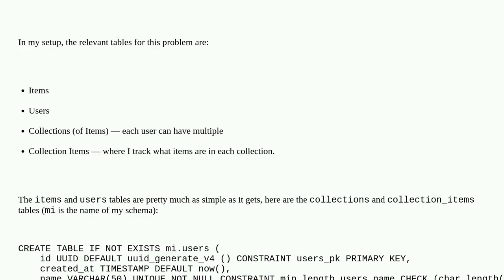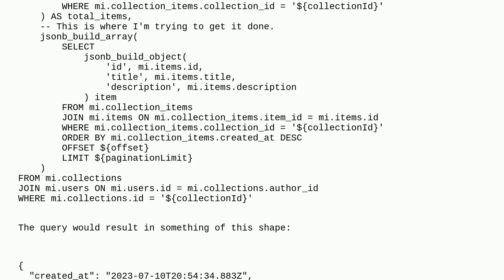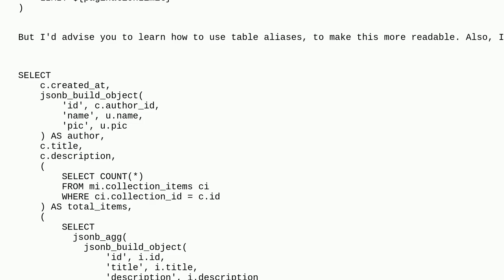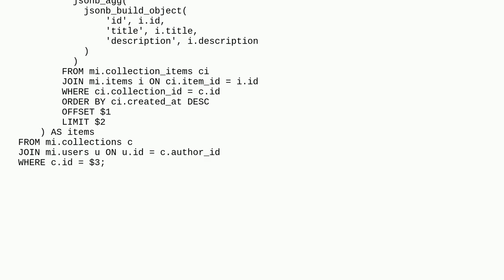Dba: Return Subquery with Multiple Columns as JSON Array of JSON Objects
Return Subquery with Multiple Columns as JSON Array of JSON Objects

A special thanks goes out to the community

  postgresql subquery json